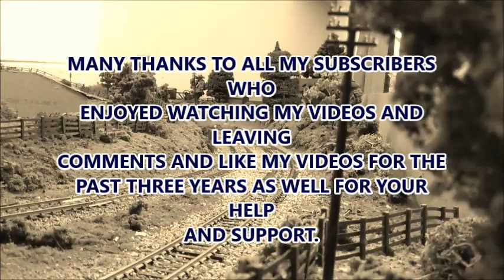400 subs special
I've reached 400 subscribers recently and like to say many thanks to all my subscribers as well as viewers for your comments, like and watching my videos for the past 3 years. Here is my special video with clips of previous running sessions.